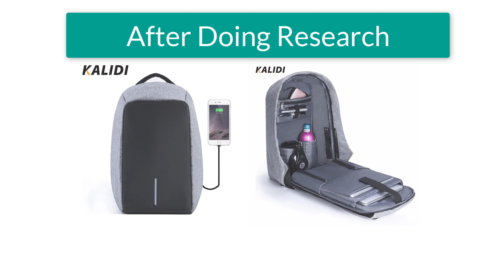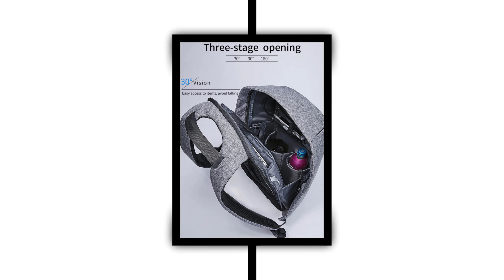Best waterproof laptop backpack | new backpack review 2018